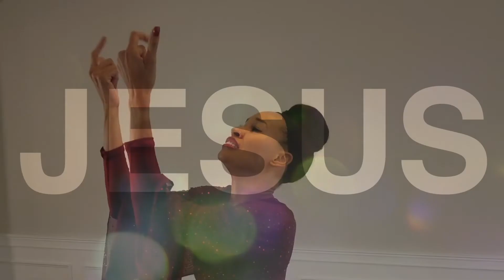What a Beautiful Name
This dance was created for Bethel A.M.E Baltimore Church for Christmas 2021.

Song: What a Beautiful Name
Choreography: Monique R. Pagán
Dancer: Monique R. Pagán